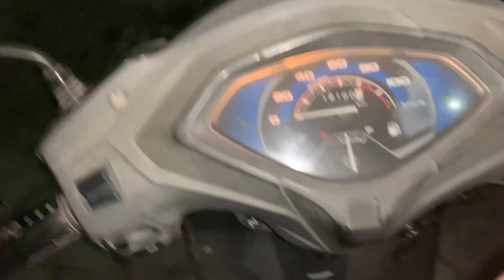FINALLY TICKETS BOOK HO GYI 😍AAJ MUJHE HI COOK KARNA PADA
Cooking is also a part of daily vlogs
Your should add this in your daily content.
Radhe radhe 🙏🏻❤️

How to do daily vlogs